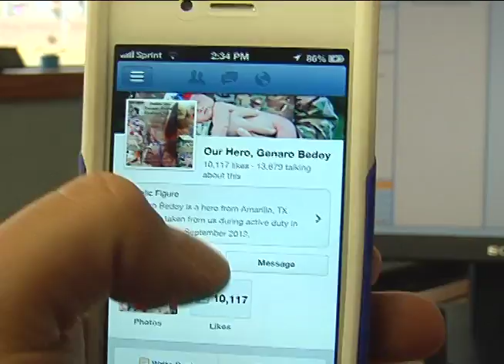Honoring the life of PFC Genaro Bedoy